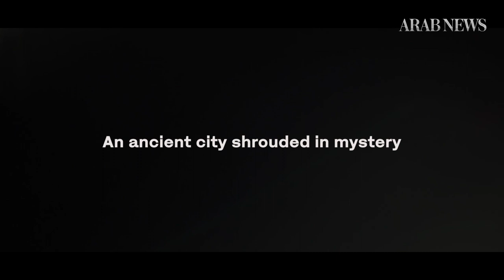The wonders of AlUla revealed